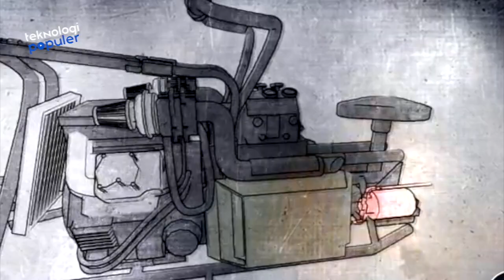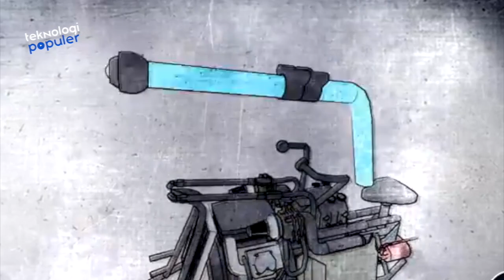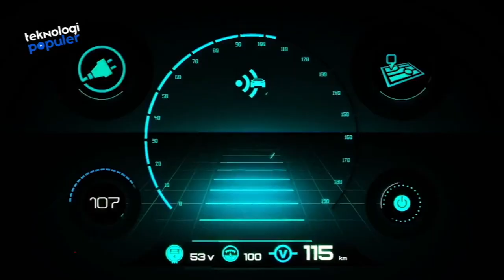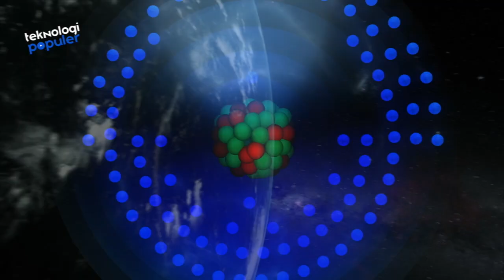7 Kendaraan Futuristik Terkeren Yang Tak Biasa Beda Dari Yang Lain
Hai hai,, jumpa lagi TeknoLovers. Saat bepergian pasti kamu butuh kendaraan untuk memudahkan mobilitas mengunjungi destinasi yang diinginkan. Kendaraan mewah dan mahal? Itu sudah biasa. Kendaraan jelek dan murah, lalu dimodifikasi menjadi baru lagi? Halahh itu juga sudah lumrah. Tapi kendaraan luar biasa antimainstream dengan desain yang bikin mata terpelongok? Hemm kedengarannya menarik ya, seperti apa sih? Nah, kali ini kami akan merangkum 7 Kendaraan Luar Biasa Gila Yang Harus Kamu Lihat.